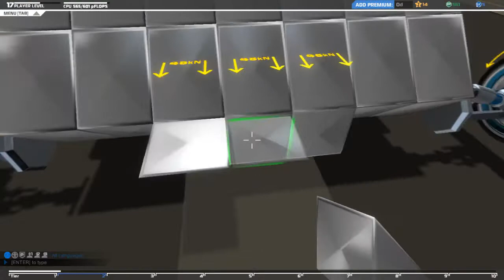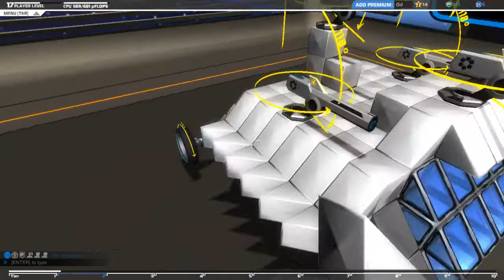Bomber Jet Plane Design - RoboCraft #1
it iz liek wot but it haz bloks and stuf?!

Coming Soon